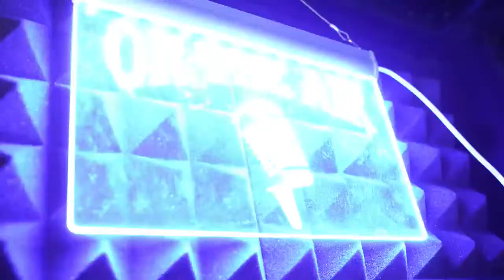KO-1.0 Round 3 Dan Welsch vs. Jesse Crook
Streaming videos of pool (billiards) matches.